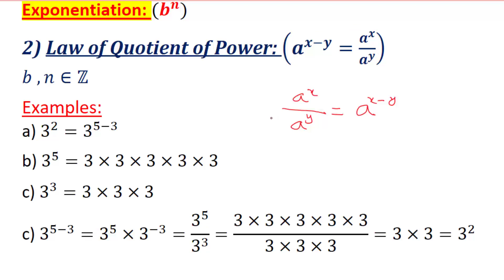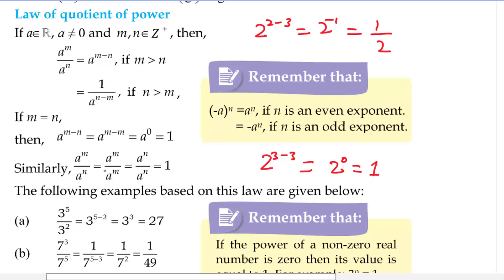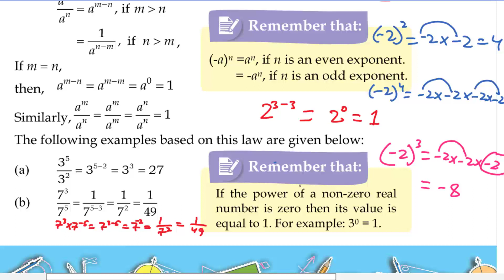Unit-1 | Section 1.4.2 | Law of Quotient of Power | 9th Math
Unit-1 | Section 1.4.2 | Law of Quotient of Power | 9th Class Math

1.4 LAWS OF EXPONENTS/INDICES:

1.4.1 Recall Base, Exponent and value of Power

1) Addition
2) Subtraction
3) Multiplication (as repeated addition)
4) Exponentiation (as repeated multiplication)

1.4.2 Apply the Laws of Exponents to Simplify Expressions with Real Exponents :

1) Law of Product of Powers
2) Law of Quotient of Power

Augend
Addend
Minuend
Subtrahend
Multiplier
Multiplicand
Power
Exponent
Exponentiation
Index
Indices
Base